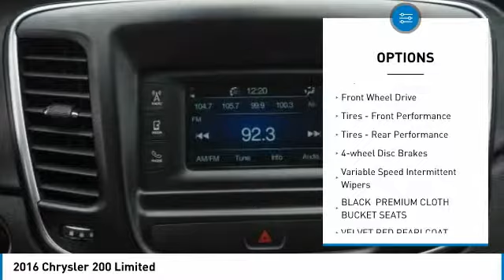2016 Chrysler 200 X191591B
2016 CHRYSLER 200 Parsippany, NJ
Stock# X191591B

***Carfax One Owner***. Velvet 2016 Chrysler 200 Limited 9-Speed 948TE Automatic

Certification Program Details: Paul Miller Certified Pre-Owned Details: * 125 Point Inspection * Limited Warranty: 6 Month / 6,000 Mile beginning after purchase date * 12 Month Key Fob Repair / Replacement * 12 Month Cosmetic Wheel Repair * CARFAX Vehicle History Report * Non Transferable Warranty

Awards:
* 2016 KBB.com Brand Image Awards
#1 Subaru Store New and Pre Owned. Located close to Rt 80 and Rt 287. Top notch service and sales department. Come and see for your self!!!